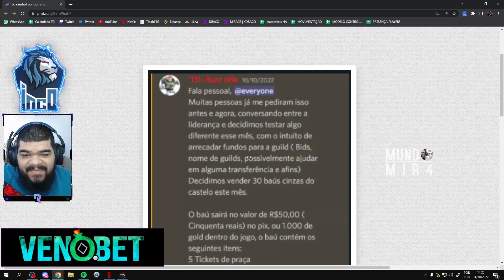BUZZ ONNE COLOCA 30 BAÚS DE CASTELO Á VENDA POR R$50,00 CADA | Cortes do Mir4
Visite o streamer, Procure ➤ /ReppulsorTV   na roxinha!